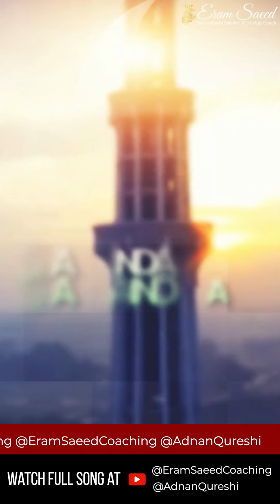Mitti Ki Pukaar on Subha E Pakistan | Adnan Qureshi & Eram Saeed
Listen to the complete song by clicking on the link in our bio